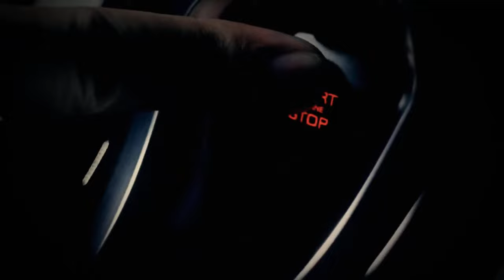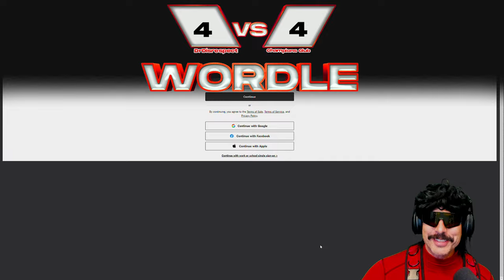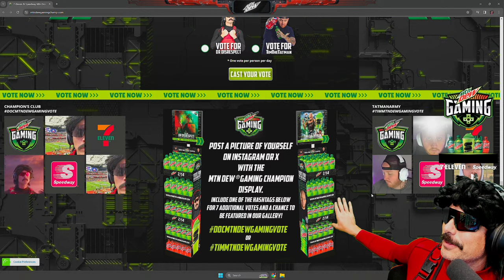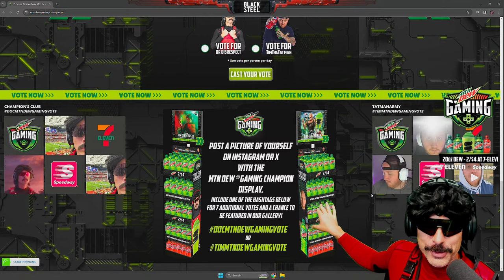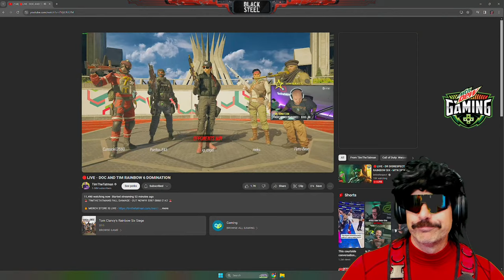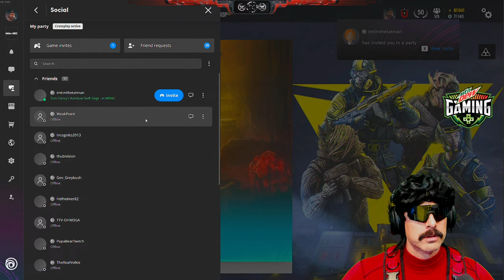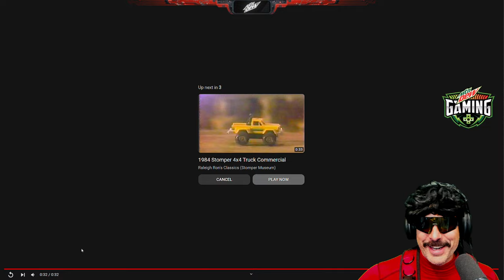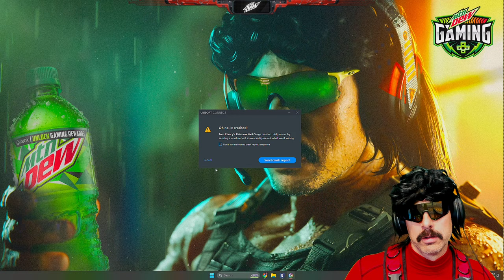🔴LIVE - DR DISRESPECT - RAINBOW SIX - MTN DEW GAMING CHAMP?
to vote for ME as the MTN DEW Gaming Champ